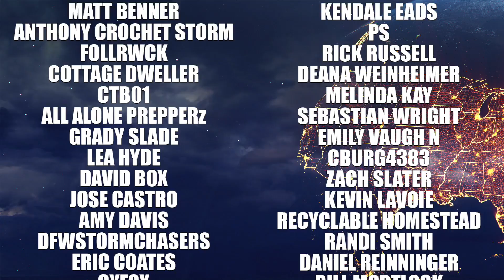Dual Threat Major Storm Impacts Incoming, Hurricane Force Winds, Tornadoes, Tropical Cyclones.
Intro: 0:00
Current Conditions: 0:37
D1 ENH Severe: 1:40
D2 MRGL Severe: 7:13
D3 MRGL Severe: 8:21
TS Fred (Euro): 10:18
TS Fred Forecast Tracks: 13:00
TS Fred Official NHC Update: 14:18
Outro: 16:02

WEATHER MERCH!!!